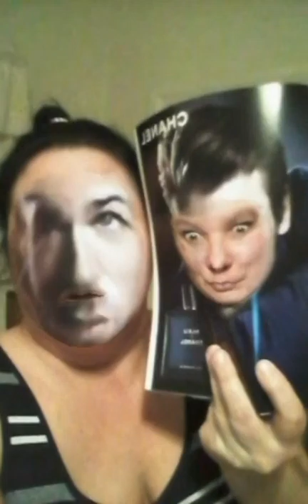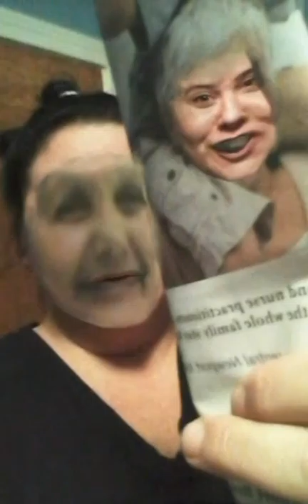Snapchat filters mixed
Snaps